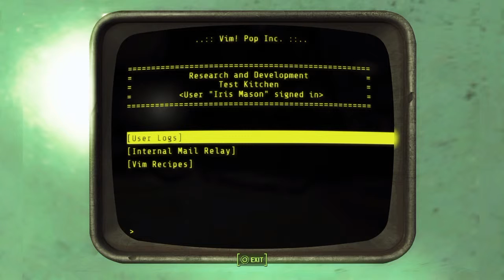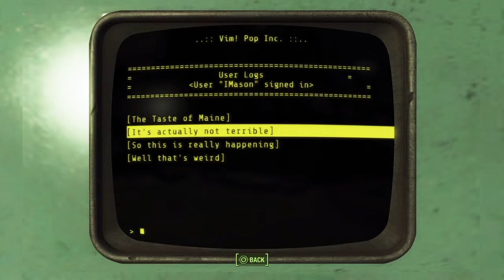Fallout 4 | Far Harbor Part 11 - "Vim'to" Pop Factory